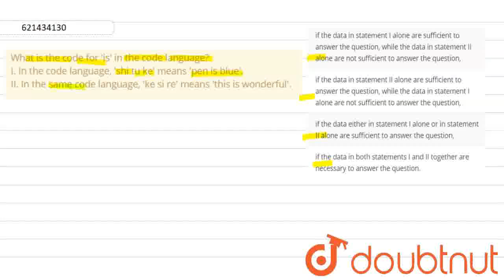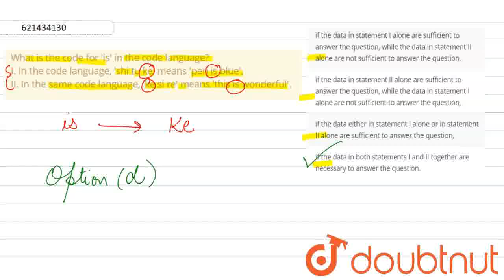What is the code for \'is\' in the code language? I. In the code language, \'shi tu ke\' means \...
What is the code for \'is\' in the code language? I. In the code language, \'shi tu ke\' means \'pen is blue\'. II. In the same code language, \'ke si re\' means \'this is wonderful\'.
Class: 10
Subject: MATHS
Chapter: ADDITIONAL TOPICS IN MENTAL MATH
Board:IIT JEE

👉 Have Any Query? Ask Us.